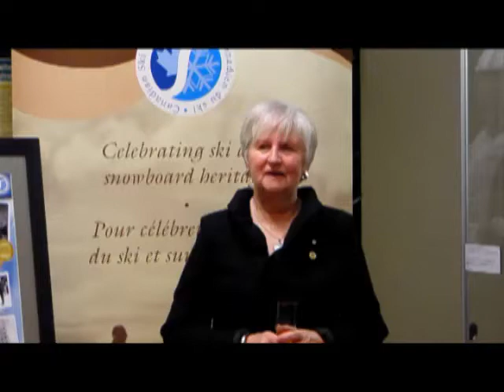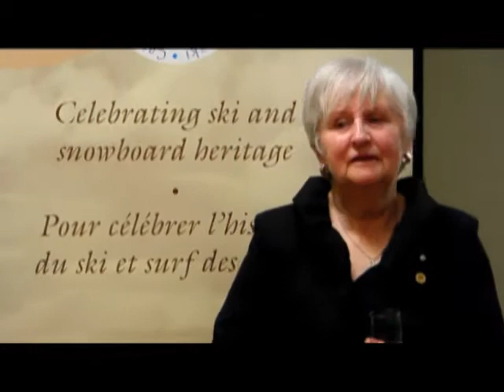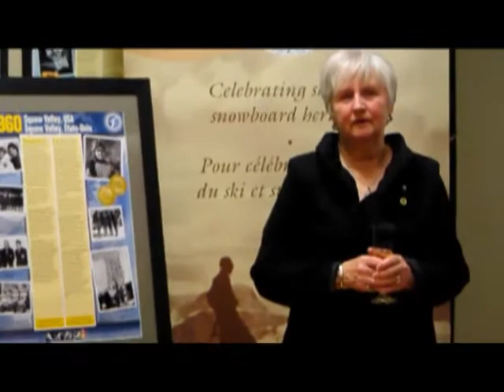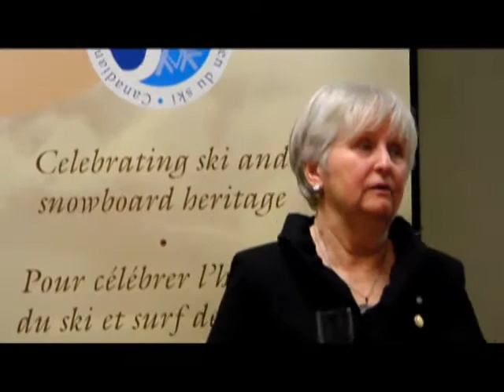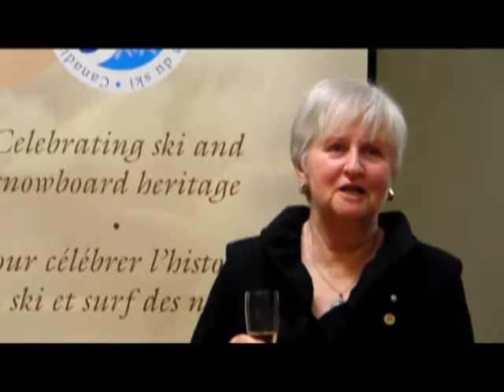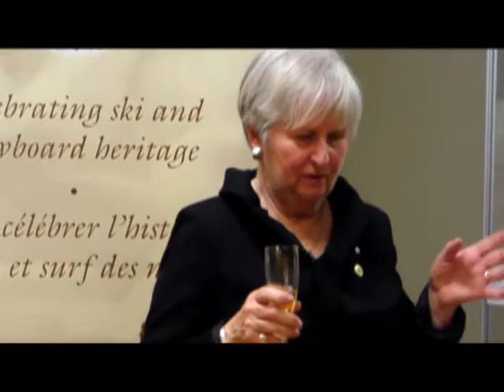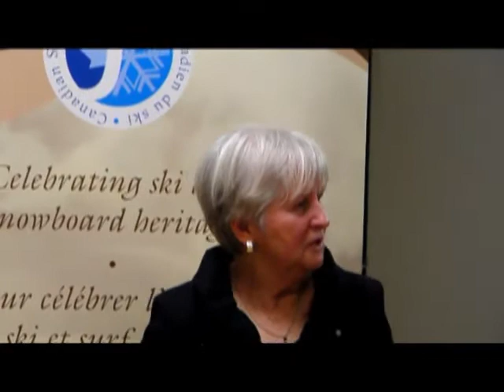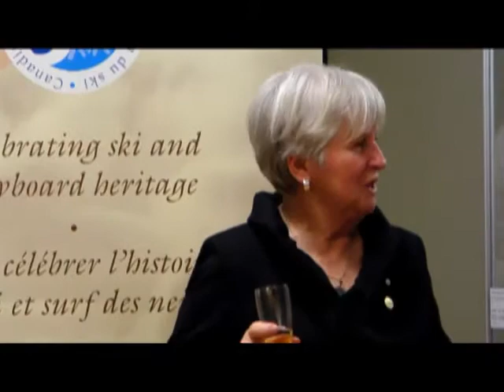Anne Heggtveit Recounts her Experienc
Olympic Gold winner of 50 years ago recalls her trip to the podium